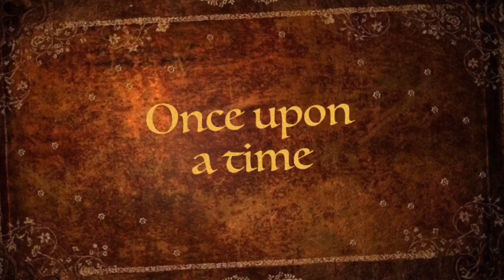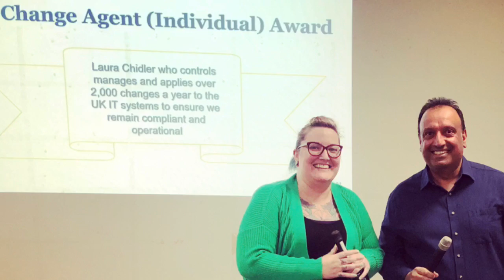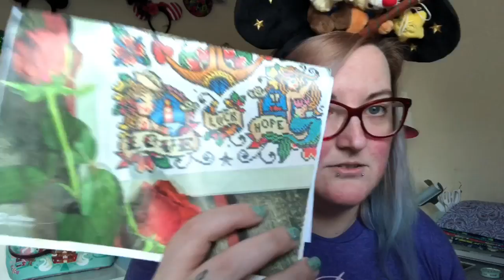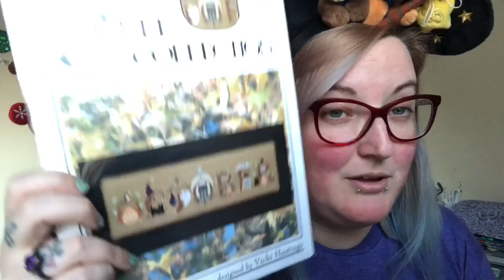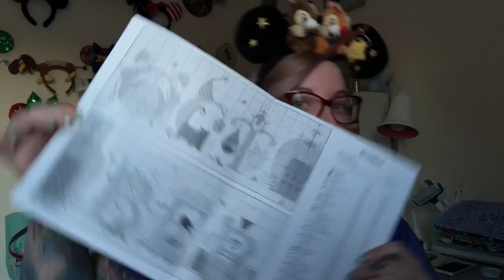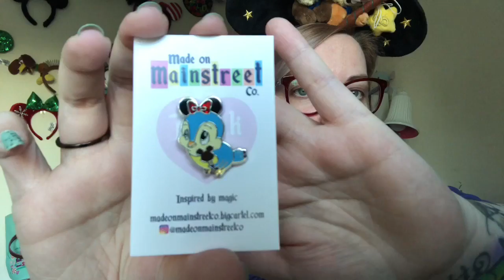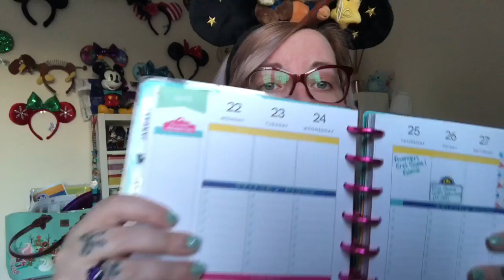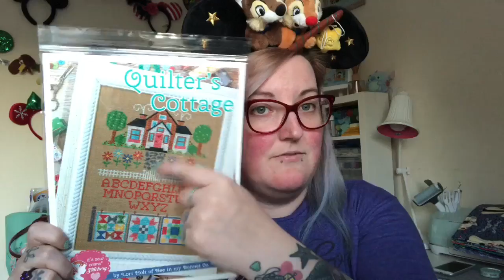LollypopStitches Flosstube 47 - The one with all the FFO’s!!!! Okay.....maybe not 😂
Please like and subscribe to my channel for more Cross Stitching, Quilting and other crafty updates! if you would like to support me in creating more content for you or just to say Thank you head over and buy me a coffee!

My Links!!

Links!!

Stitch-a-long info
CCOctoberSAL 👻 The SAL starts April 1st, Gary and I will be stitching October but you’re more than welcome to join with any other months or seasons part of The Cricket Collection 🍭

It’s Sew Emma patterns links!

Fat Quarter Shop Links!